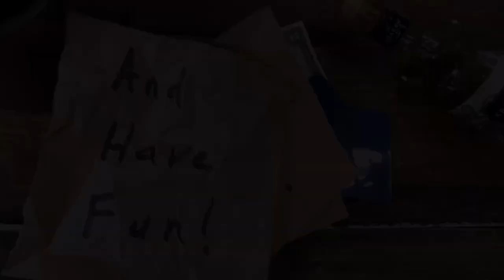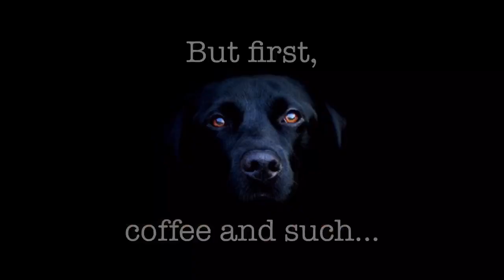Making a Leather Wallet! - The Hinton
Making a Leather Wallet - the Hinton (Start to Finish)

Design credit on the Hinton wallet goes to the super talented Norman Cahn:

Rivet Nippers (Knipex)

Hole Punch (Herm Sprenger)

Pony Clamp (Pony Jorgenson)

Leather Dye (Feibings)

Professional scissors

Some camera and film gear:

DJI Osmo Mobile 3

Manfrotto Magic Arm

Manfrotto Super Clamp

Samsung External HD

Tripod mount

GoPro Hero 6

Neewer mini tripod

Apple card reader